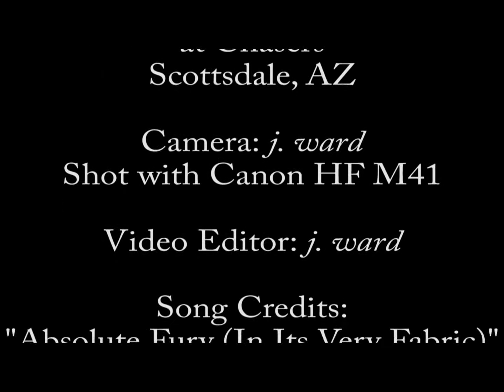ESA - "Absolute Fury (In Its Very Fabric)" (live) - COMA Music Magazine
ESA performing "Absolute Fury (In Its Very Fabric)" live at Chasers in Scottsdale, AZ on June 22nd, 2012.